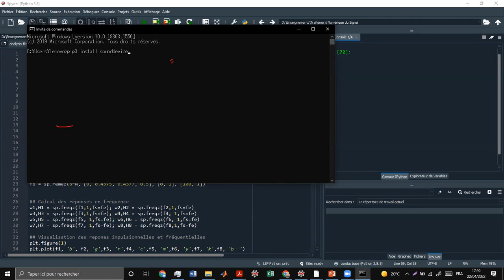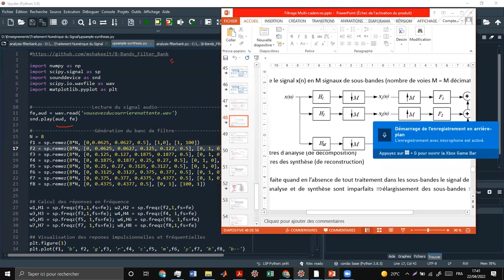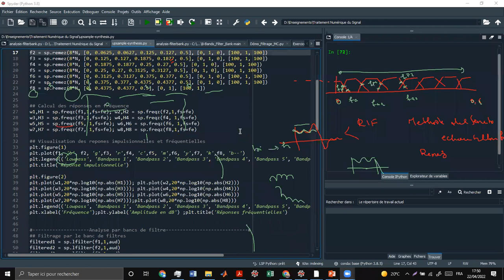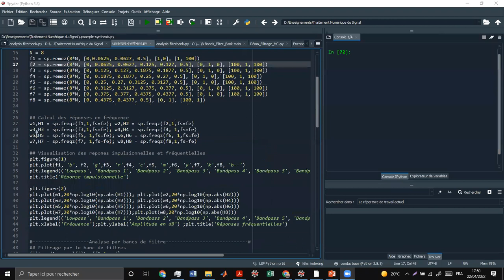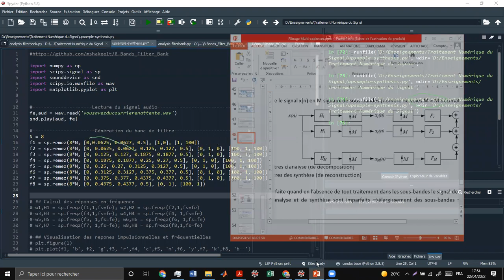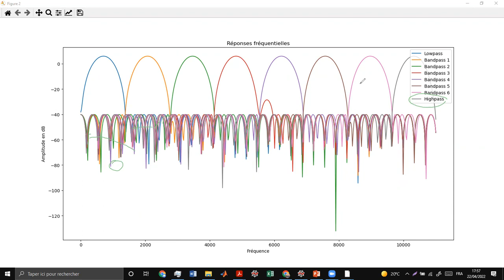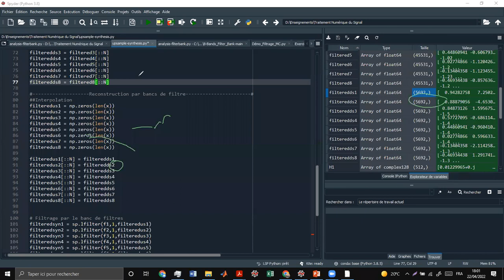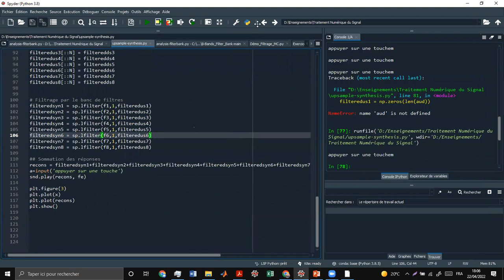Démo Décomposition (Analyse) et Reconstruction (Synthèse) par Banc de Filtres + Code Python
Filtrage Multi-Cadences
Cours                                                              Exercices

Code python

import scipy.signal as sp
import sounddevice as snd
import scipy.io.wavfile as wav

# Lecture du signal audio #
fe,x = wav.read('vousavezducourrierenattente.wav')
snd.play(x, fe)

# Génération du banc de filtre #
N = 8
f1 = sp.remez(8*N, [0,0.0625, 0.0627, 0.5], [1,0], [1, 100])
f2 = sp.remez(8*N, [0, 0.0625, 0.0627, 0.125, 0.127, 0.5], [0, 1, 0], [100, 1, 100])
f3 = sp.remez(8*N, [0, 0.125, 0.127, 0.1875, 0.1877, 0.5], [0, 1, 0], [100, 1, 100])
f4 = sp.remez(8*N, [0, 0.1875, 0.1877, 0.25, 0.27, 0.5], [0, 1, 0], [100, 1, 100])
f5 = sp.remez(8*N, [0, 0.25, 0.27, 0.3125, 0.3127, 0.5], [0, 1, 0], [100, 1, 100])
f6 = sp.remez(8*N, [0, 0.3125, 0.3127, 0.375, 0.377, 0.5], [0, 1, 0], [100, 1, 100])
f7 = sp.remez(8*N, [0, 0.375, 0.377, 0.4375, 0.4377, 0.5], [0, 1, 0], [100, 1, 100])
f8 = sp.remez(8*N, [0, 0.4375, 0.4377, 0.5], [0, 1], [100, 1])

# ## Calcul des réponses en fréquence
# w1,H1 = sp.freqz(f1,1,fs=fe); w2,H2 = sp.freqz(f2,1,fs=fe)
# w3,H3 = sp.freqz(f3,1,fs=fe); w4,H4 = sp.freqz(f4, 1,fs=fe)
# w5,H5 = sp.freqz(f5, 1,fs=fe); w6,H6 = sp.freqz(f6, 1,fs=fe)
# w7,H7 = sp.freqz(f7, 1,fs=fe); w8,H8 = sp.freqz(f8,1,fs=fe)

# ## Visualisation des repones impulsionnelles et fréquentielles
# plt.figure(1)
# plt.plot(f1, 'b', f2, 'g',f3, 'r',f4, 'c',f5, 'm',f6, 'y',f7, 'k',f8, 'b--')
# plt.legend(('Lowpass', 'Bandpass 1', 'Bandpass 2', 'Bandpass 3', 'Bandpass 4', 'Bandpass 5', 'Bandpass 6', 'Highpass'), loc='upper right')
# plt.title('Réponse impulsionnelle')

# plt.figure(2)
# plt.plot(w1,20*np.log10(np.abs(H1))); plt.plot(w2,20*np.log10(np.abs(H2)))
# plt.plot(w3,20*np.log10(np.abs(H3))); plt.plot(w4,20*np.log10(np.abs(H4)))
# plt.plot(w5,20*np.log10(np.abs(H5))); plt.plot(w6,20*np.log10(np.abs(H6)))
# plt.plot(w7,20*np.log10(np.abs(H7)));plt.plot(w8,20*np.log10(np.abs(H8)))
# plt.xlabel('Fréquence');plt.ylabel('Amplitude en dB') ;plt.title('Réponses fréquentielles')

## Sommation des réponses
recons = filteredsyn1+filteredsyn2+filteredsyn3+filteredsyn4+filteredsyn5+filteredsyn6+filteredsyn7+filteredsyn8
a=input('appuyer sur une touche')
snd.play(recons, fe)

plt.figure(3)
plt.plot(x)
plt.plot(recons)
plt.show()